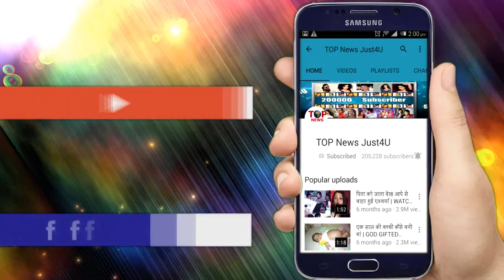Kulfi Kumar Bajewala - 27 June 2018 | Upcoming Twist | StarPlus Kulfi Kumar Bajewala Serial 2018